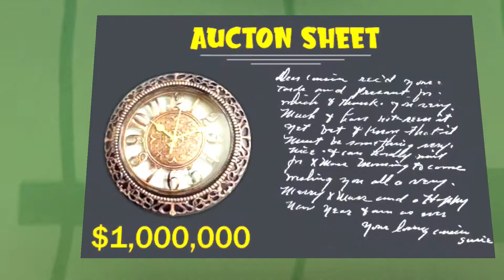FUNNY ROBBERS SCARED ME 🩸😱 Scary Robber Home Clash Gameplay - Horror Games Android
Now you can download android play store and ios app store or apk.
I'm playing Horror Games Android.Horror games are too much fun.
Scary Robber Home Clash is a mobile horror game. I like this game and its looks like scary teacher. Scary Robber Home Clash ticked off! level 7 gameplay.

Scary Robber Home Clash is my favorite scary horror game.
I'm playing scary horror games.I hope you like this gameplay.
Lets play Horror Games Android. Mobile Horror Games are too much fun.
This mobile game was developed by Z & K Games.